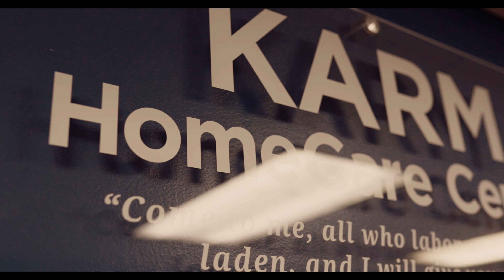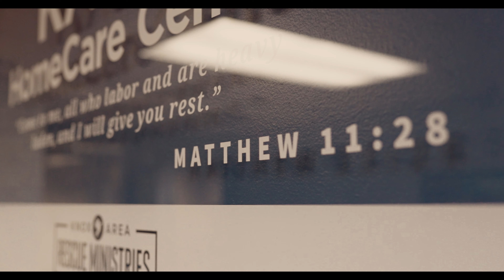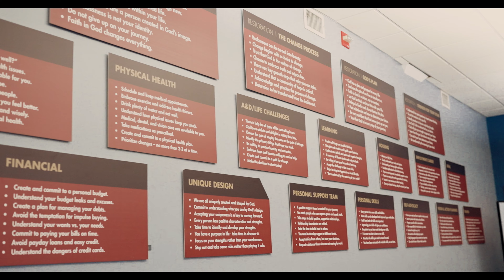BEHIND THE MISSION (KARM DOCUMENTARY)